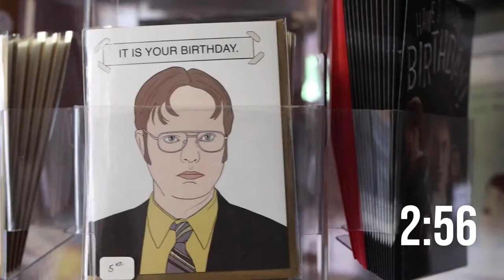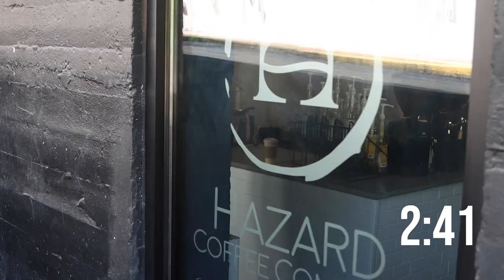Sam Quinones Craft Lecture & Reading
Join us for a craft lecture and reading by Sam Quinones, journalist, photographer, and author if "The Least of Us: True Tales of America and Hope in the Time of Fentanyl and Meth"